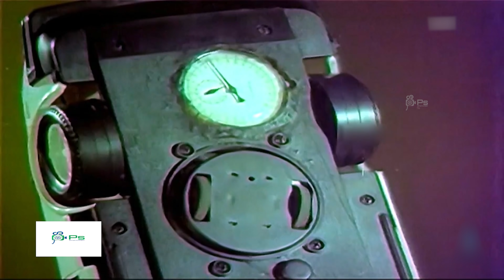என்ன கோவ படுத்தி பாக்காத என்னோட கோவத்த காமிச்சா நீ தாங்க மாட்ட | Vijayakanth Super Fight Scene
Watch Movie Scenes -- Saatchi

Cast -
Vijayakanth
Viji
M.N.Nambiar.
Pandari Bai.

Saatchi (transl. Witness) is a 1983 Indian Tamil-language action drama film, directed by S. A. Chandrasekhar and produced by P. S. V. Hariharan. The film stars Vijayakanth, Viji and M. N. Nambiar. The film had musical score by Shankar–Ganesh